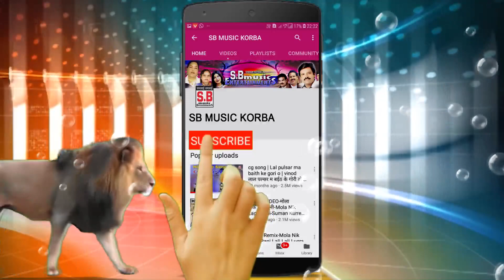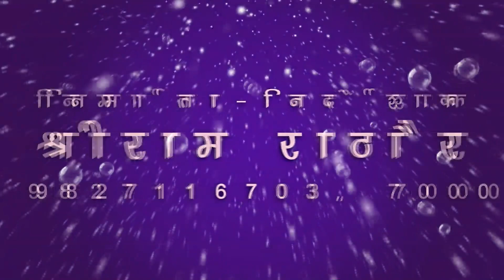New Jas Geet | Dhaniya Ganv Ke Pahri Ma Biraje Mankeshwari | Shyam Yadav, Sneha | SB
Song : Dhaniya Ganv Ke Pahri Ma Biraje Mankeshwari
गीत : धनिया गांव के पहरी म बिराजे मंकेश्वरी
Album :
एल्बम :
Male Singer : Shyam Yadav
गायक : श्याम यादव
Female Singer :  Sneha
गायिका : स्नेहा
Lyrics :  Shyam Yadav
गीतकार : श्याम यादव
Music Director :
संगीतकार :
Producer : Shri Ram Rathore
निर्माता : श्रीराम राठौर
Director : Shri Ram Rathore
निर्देशक : श्रीराम राठौर
Recordist : Nanki ji
रिकॉडिस्ट : ननकीजी
सर्वाधिकार सुरक्षित है : एस.बी.म्यूजिक इंटरटेनमेंट्स छत्तीसगढ़, भारत